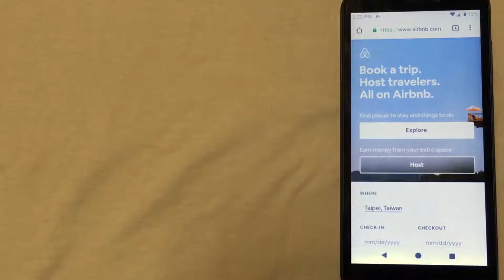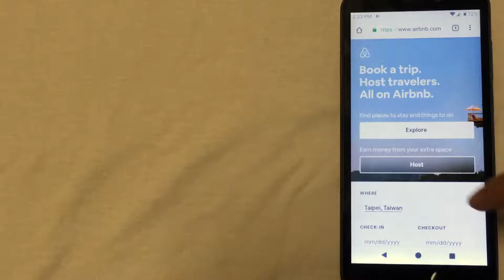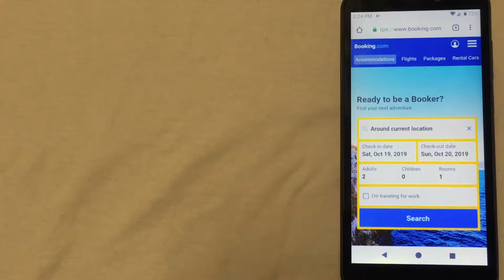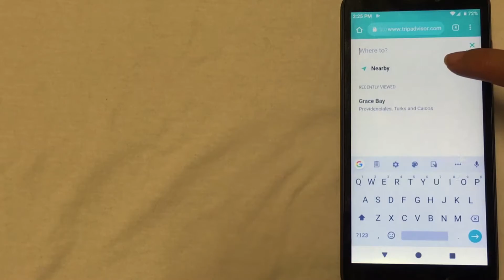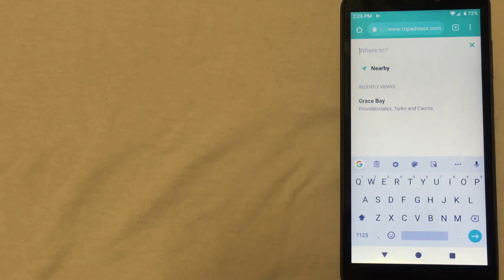🔴 Cheap Hotels In Taipei Taiwan 🔴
This channel is about Airport Tours and all things related to Travel. Sometimes I discuss hotel prices, transferring money between different countries internationally and others. If you have a suggestion for a new video, leave a comment please!

Taipei (/ˌtaɪˈpeɪ/),[4] officially Taipei City,[I] is the capital[a] and a special municipality of the Republic of China (Taiwan).[7][8] Located in Northern Taiwan, Taipei City is an enclave of the municipality of New Taipei City that sits about 25 km (16 mi) southwest of the northern port city of Keelung. Most of the city rests on the Taipei Basin, an ancient lakebed.